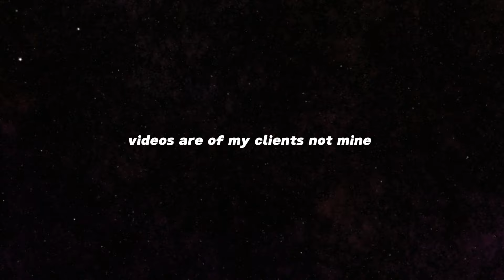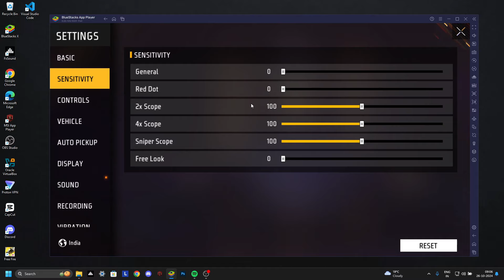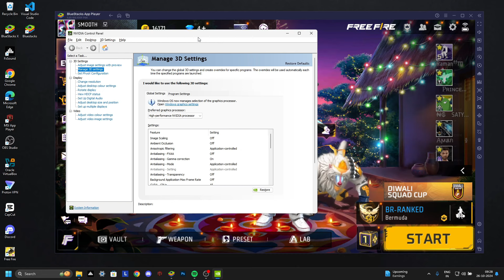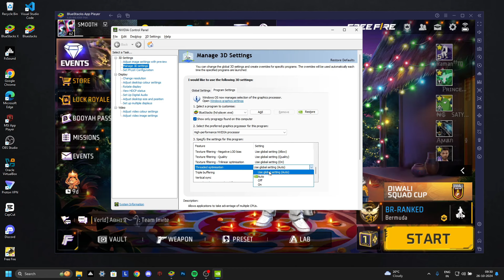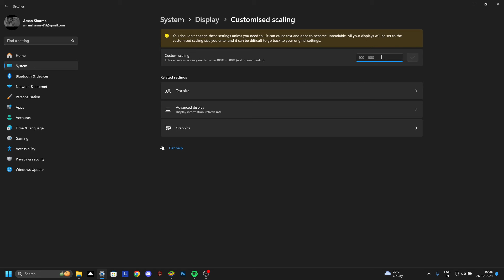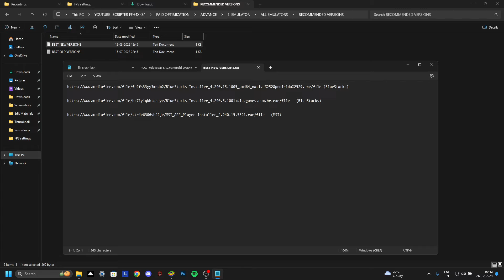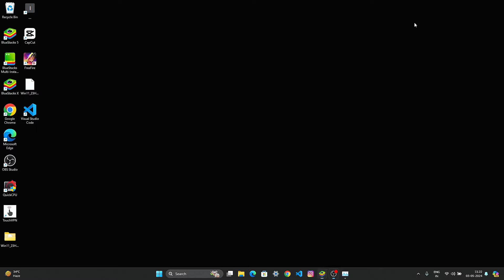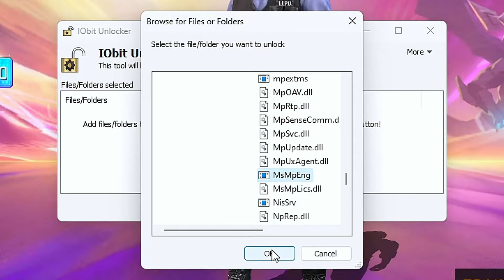DOUBLE YOUR FPS in Low End PC Free Fire | Bluestacks 4K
I am an Indian PC Player

free fire high fps settings
no recoil setting BlueStacks
BlueStacks setting
BlueStacks 5 settings
200 FPS settings

IGN - NG SMOOTH
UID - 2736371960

PC SPECS -

16 gb ram
rtx 3050

free fire pc Gameplay ❤️ freefire freefiregameplay nonstopgaming smooth444 NG SMOOTH